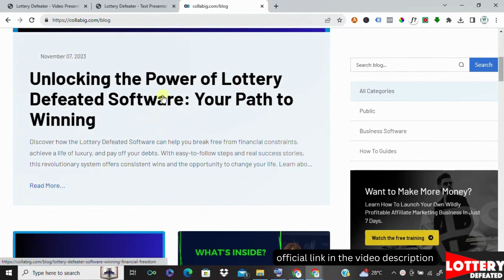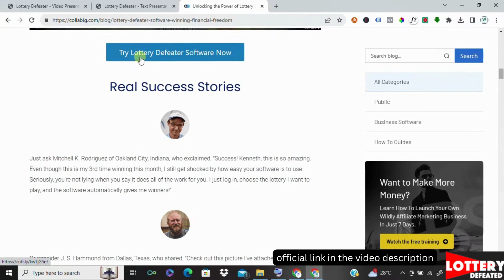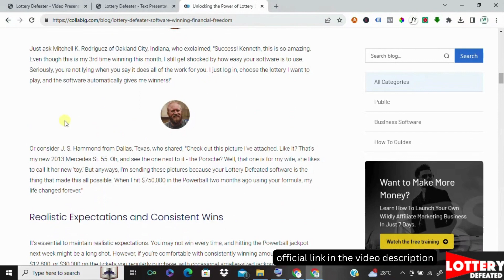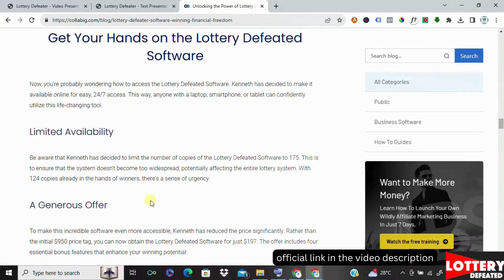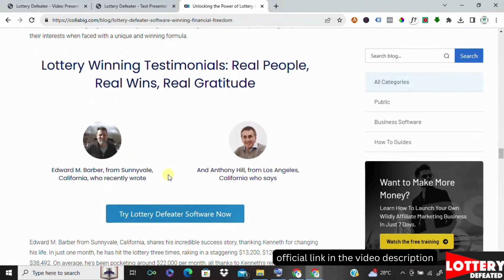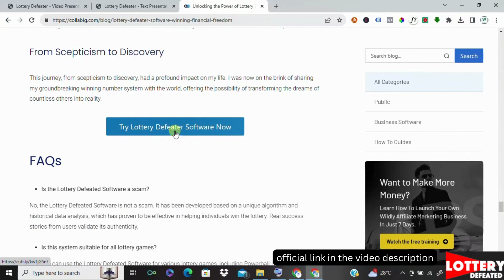Unlock the Secret to Consistent Lottery Wins with Lottery Defeated Software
Are you tired of playing the lottery without much success? In this video, we reveal the revolutionary Lottery Defeated Software that can help you break free from financial constraints and achieve your dreams. Learn how this software, designed for both beginners and seasoned players, uses a unique algorithm and real-time analysis to improve your chances of winning. Discover real success stories, gain insight into the power of giving back, and find out how to get your hands on this life-changing tool. Don't miss this opportunity to transform your financial future and unlock the secrets of lottery success!